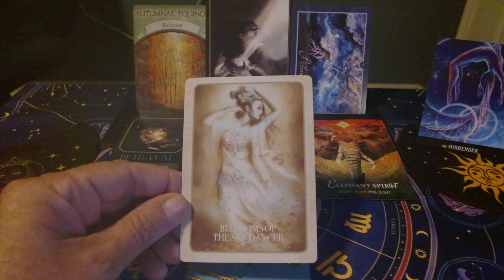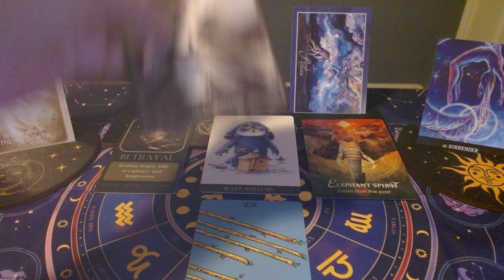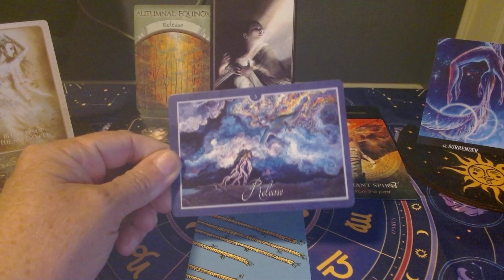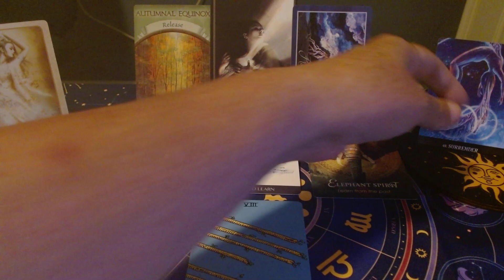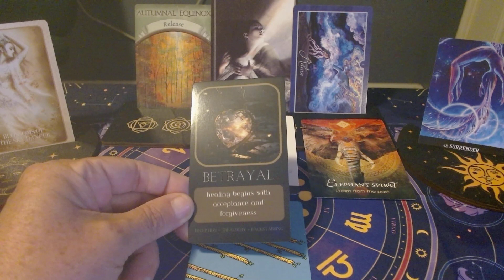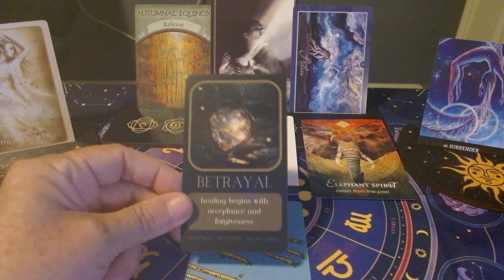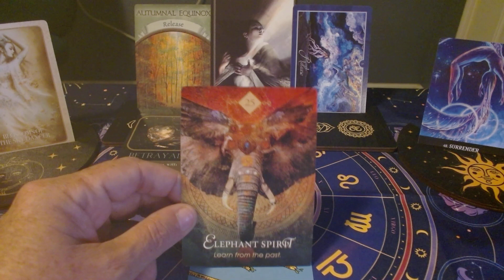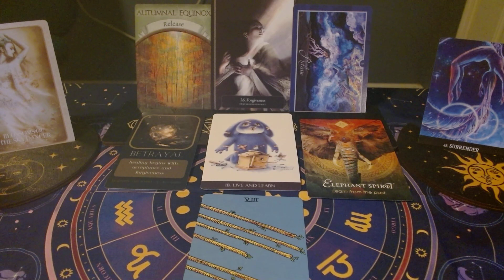Divine Oracle Message Release and Let Go of Negative Aug 30/2024